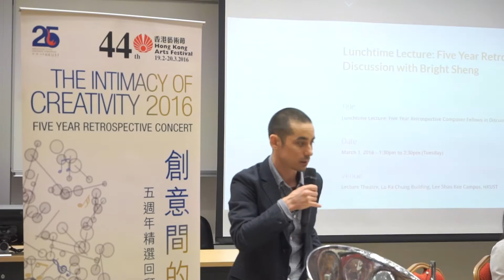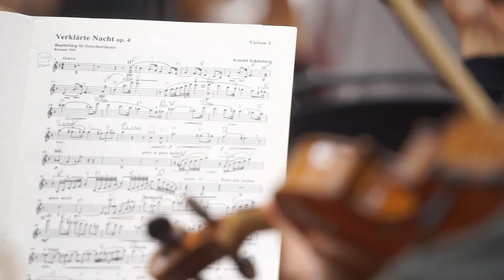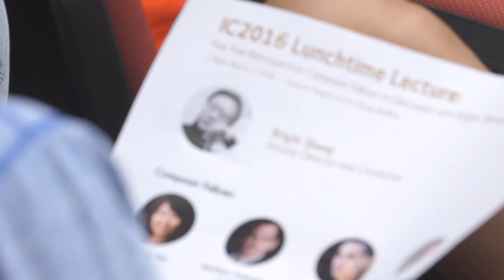Preview of IC2016!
Celebrating its five-year anniversary, The Intimacy of Creativity partners with The Hong Kong Philharmonic Orchestra, and looks to the future and back to seasons past!